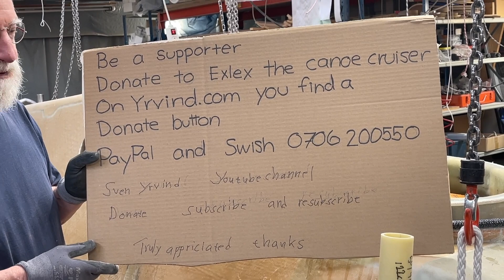22 Sept Done in September and begging